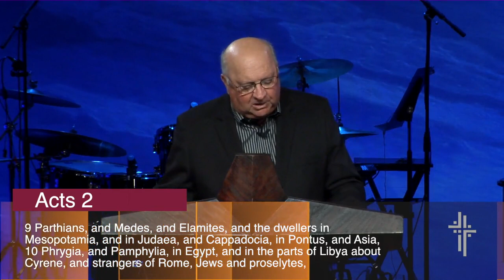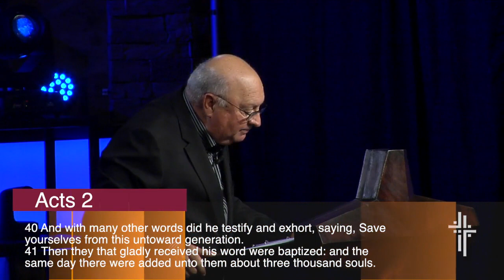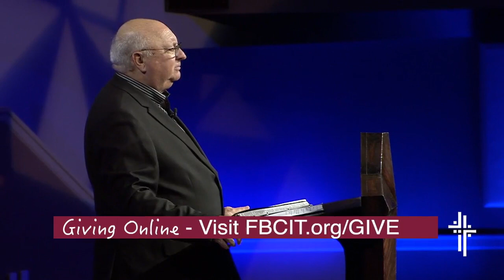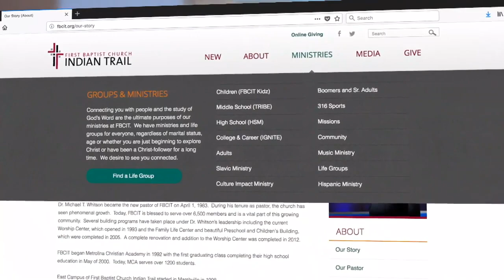Will God Continue to Grow First Baptist Indian Trail